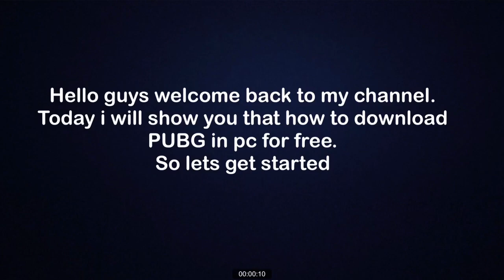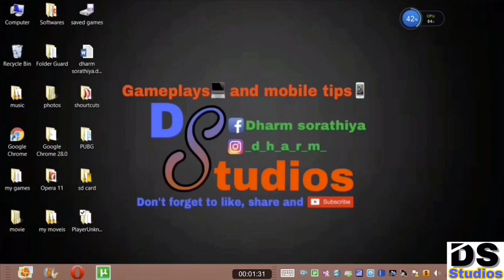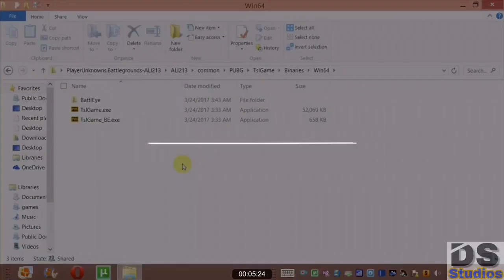How to download PUBG in pc for free | ds studios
Hey guys hope you liked this video
Keep supporting!!

PUBG MINIMUM SYSTEM REQUIREMENTS
OS: 64-bit windows 7, windows8.1, windows 10
PROCESSOR: intel core i3-4340 / AMD FX-6300
MEMORY: 6 gb ram
GRAPHICS: Nividia GeForce GTX 670 2gm / AMD radeon HD 7850 2gb
DIRECTX: version 11
Network: broadband internet connection
Storage: 20 gb available space